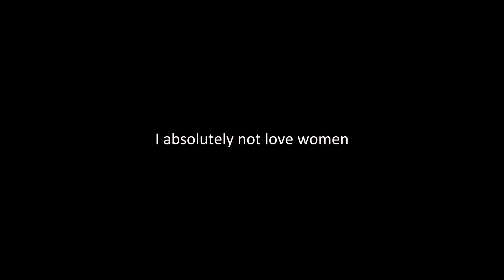"MEN'S LIFE IS WAR"Motivational Speech by Andrew Tate Andrew Tate